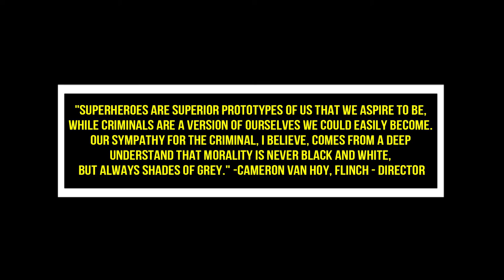TRANSPORTER 5 2022 Trailer Jason Statham, Ed Skrein